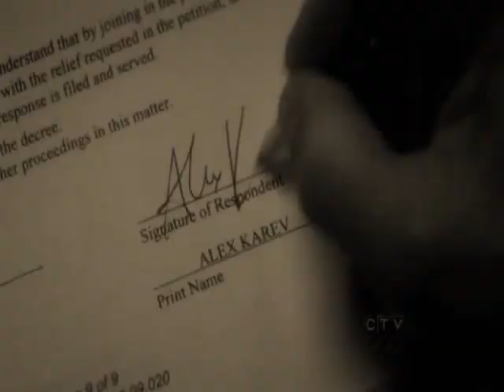Justin Chambers - Marching On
echt voll geil ^^